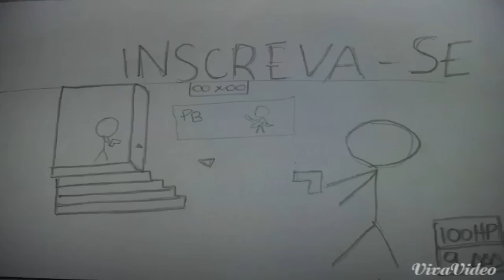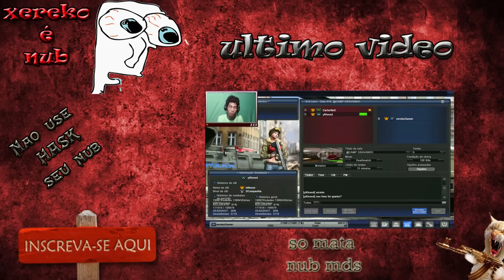Modo sniper das malandragens obesas - Point Blank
Memoria 8GB
HD 500GB
Fonte 1050W

Acessórios

Mouse Pad - Razer Goliathus Large Control
Fone - Kraken Pro 7.1 surround
teclado - don't know